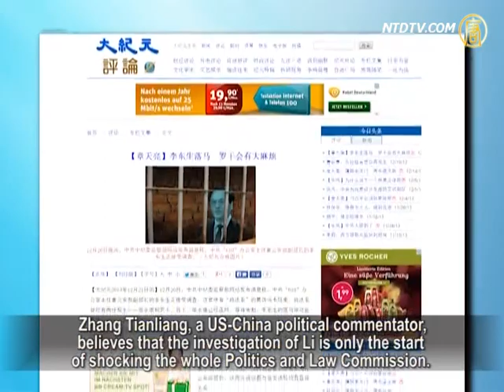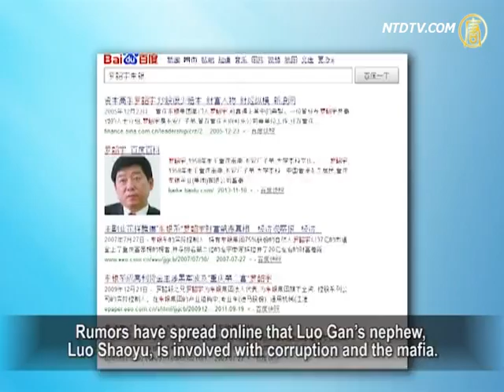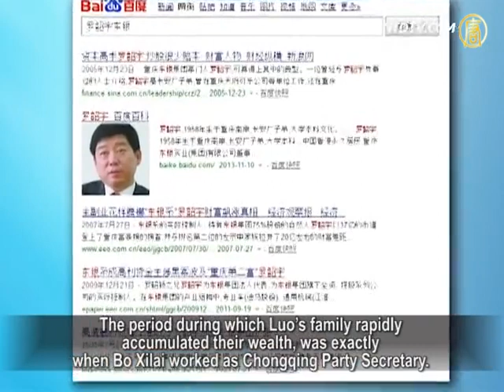Li Dongsheng Under Investigation; Is Zhou Yongkang Next?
On December 20, the Chinese Communist Party
(CCP) Central Committee for Discipline Inspection
made an announcement via it's website.

Li Dongsheng, Director of the 610 Office, and Vice
Minister for public security, is under investigation.
Li, also a confidant of former Politburo Standing
Committee member Zhou Yongkang, is suspected
of serious violation of party rules and state laws.

Zhou is believed by foreign media to be under arrest.

Party observers say that the announcement did not avoid
mentioning Li Dongsheng's role in persecuting Falun Gong.
This indicates that charges brought against
Zhou will probably be announced soon.
In addition, it may also mean that Jiang Zemin
and Luo Gan could easily become the next target.

An announcement by Xinhua News Agency firstly described
Li Dongsheng role as "Deputy Head and Office Director
of Central Leading Group Dealing with Heretical Religions."

This was followed by "Vice Minister and
Vice Party Secretary for Public Security".

The "Central Leading Group Dealing with Heretical
Religions" has an arm called the "610 Office".
Former heads of this group include
Li Lanqing, Luo Gan and Zhou Yongkang.
Former Directors of the "610 Office"
are Wang Maolin and Liu Jing.
Before being investigated, Li Dongsheng also
played the role as Director of the "610 Office".

Heng He, political commentator: "This
move is directed against Zhou Yongkang.
Li Dongsheng's whole political career is attached to
Zhou's history, especially the persecution of Falun Gong.
Previously he was only known as
the Vice Public Security Minister.
But now his role in persecuting Falun Gong was revealed.

Before announcing the charges against Zhou,
some of his followers need to be thrown out first."

Before retiring from his post, former CCP
leader Jiang Zemin increased the size of
Politburo Standing Committee from 7 to 9.

Jiang instated Luo Gan, who was head of
the Central Politics and Law Commission
at that time, into the Standing Committee.

He also promoted Zhou Yongkang from Sichuan
Provincial Party Secretary to Public Security Minister.
He further made an appointment requiring
Zhou to succeed Luo Gan as the next head
of the Central Politics and Law Commission.

While Li was Vice Head of China Central Television,
(CCTV) he was suspected of "introducing" the female
announcer Jia Xiaoye to Zhou Yongkang, as a "tribute".

Zhou was also alleged to have murdered his
ex-wife, in order to be able to marry Jia Xiaoye.

In 2000, Li Dongsheng became Vice Head of The
State Administration of Radio, Film, and Television.
After his role in the propaganda of the "Tiananmen
Self-Immolation" incident in 2001, Li was promoted
to become Vice Head of the Propaganda Department.

In October 2009, Li was unexpectedly named as Vice Public
Security Minister, although he had no experience in that field.
Until he was placed under investigation, Li has been
working in that post along with his role as Vice Party
Secretary of the Bureau since February 2011.

Heng He: "Li has a long history of corruption,
probably since he worked as Vice Head of CCTV.
Why wasn't he touched in the past decade? The answer
is exactly his important role in persecuting Falun Gong.
Because of that, he was 'politically
correct' among Jiang Zemin's faction.
Therefore, no matter how corrupt
he was, nobody would punish him."

Zhang Tianliang, a US-China political commentator,
believes that the investigation of Li is only the start
of shocking the whole Politics and Law Commission.

Zhou Yongkang has been under arrest,
and the news is about to be announced.
Furthermore, Li's fall probably indicates
that Luo Gan is also in big trouble.

As head of the Politics and Law Commission,
Luo Gan took advantage of his power.
He ordered the Public Security Bureau to carry
out a nationwide investigation of Falun Gong.
This was with the intention of finding charges
to justify a ban on the spiritual practice.
In April 1999, He Zuoxiu, a relative of Luo,
wrote an article defaming Faluln Gong.
The article was published in a magazine
by Tianjin Education Institute.
Practitioners appealed in Tianjin against this article.

Authorities later called police to
beat and arrested 45 petitioners.
This directly led to the April 25 event, where ten thousand
Falun Gong practitioners gathered at Zhongnanhai.

After Li's fall, Baidu partially lifted the ban on
information about Li Dongsheng, Liu Jing and
Luo Gan's role in persecuting Falun Gong.

Chen Shuqing, Chinese democrat: "I hope
that is a sign of some good things.
I hope it brings an end to censorship about
the truth about the persecution of Falun Gong.
The party's defamation and persecution of Falun Gong
has been, and continues to be, extremely cruel.
That is the biggest case of injustice in China's recent history."